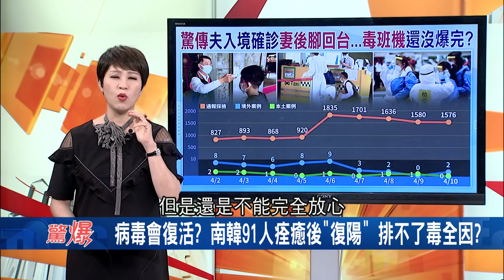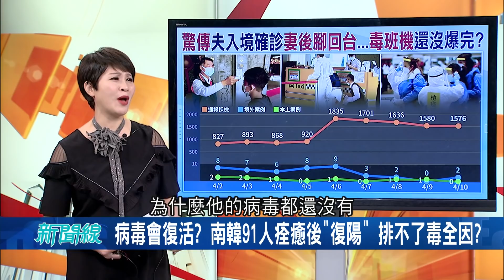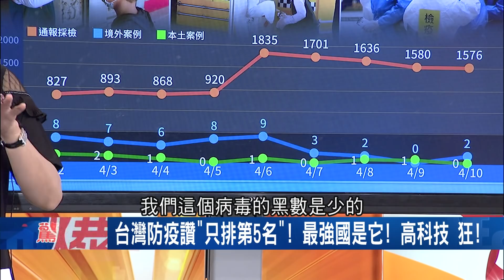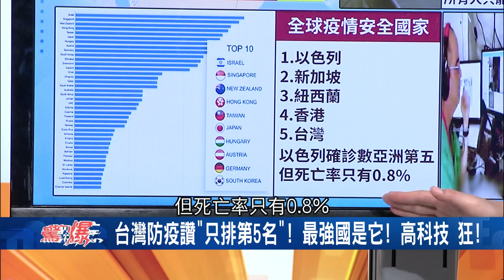台灣防疫超優也比不過?!揭全球防疫最強國是.....爆秘密武器其中"舉辦婚禮"竟不能邀賓客?!│呂惠敏主持│【驚爆新聞線精選】20200412│三立新聞台